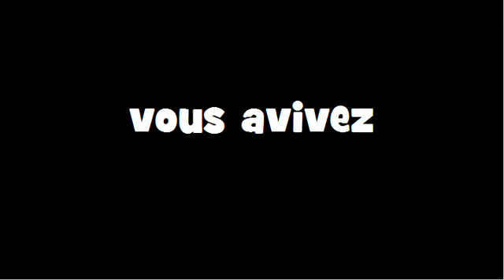CONJUGAISON = Aviver = Indicatif Présent